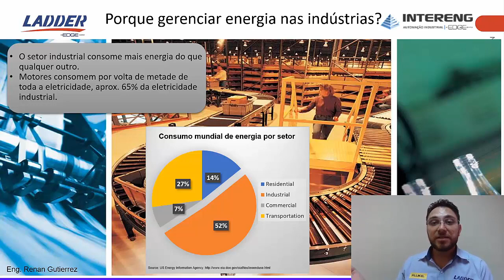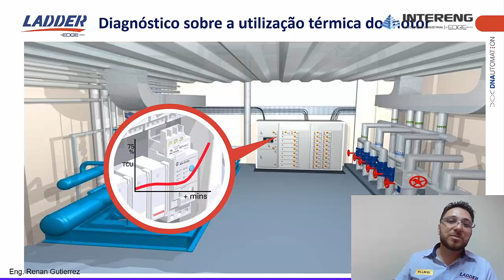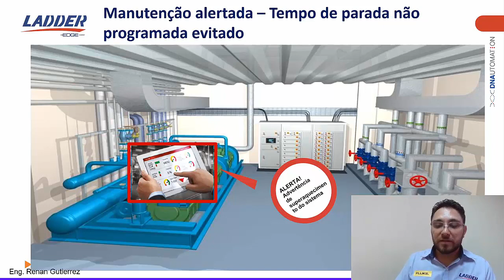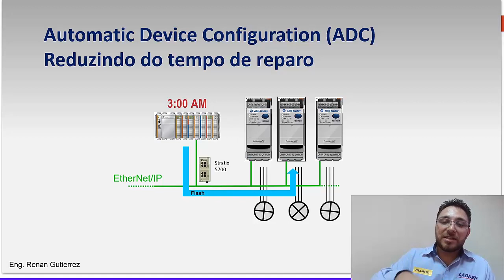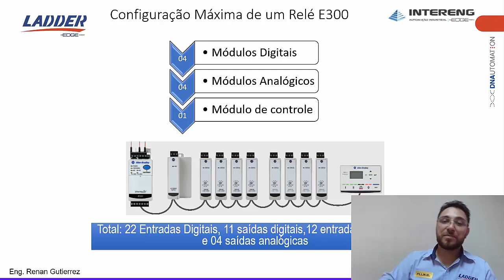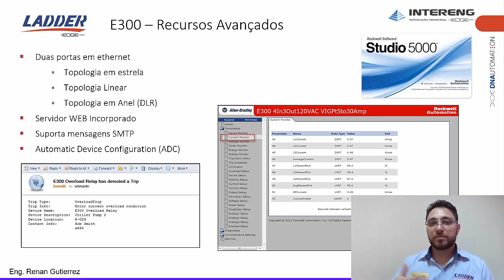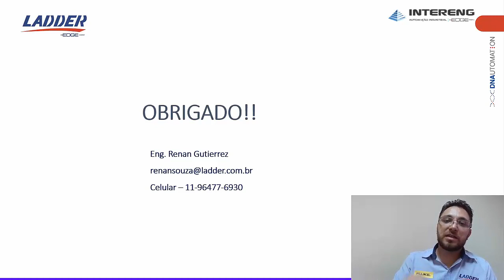Websérie - Trilha do Conhecimento E300 - Como Coletar Informações em Partida Direta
Preparamos uma Trilha do Conhecimento com o objetivo de você conhecer o Relé E300 da Rockwell Automation.
São 3 vídeos que preparamos para que você conheça esta Solução melhor.
Vamos ao primeiro!

Não deixe de curtir, compartilhar e acessar os outros vídeos desta Websérie.